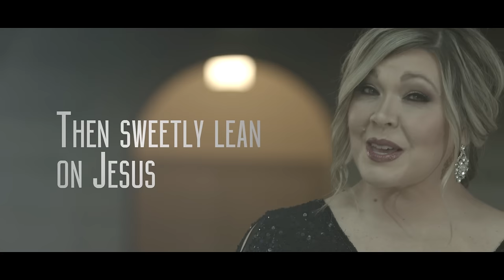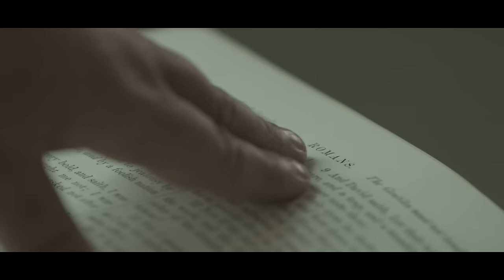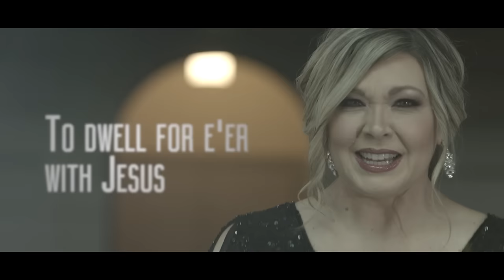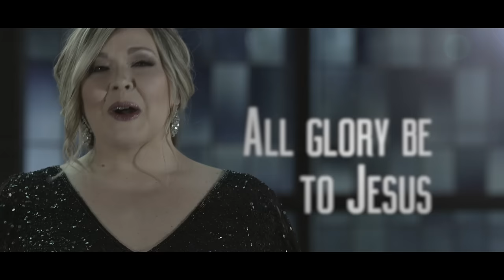Tiffany Coburn - Jesus (Official Lyric Video)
A new hymn 100 years in the making. The song Jesus was birthed from newly discovered writings from the vault of FannyCrosby

Listen, Purchase or Download Tiffany Coburn's debut Gospel album featuring a collection of cherished hymns and songs of inspiration.

Near To The Heart: Cherished Hymns and Songs of Inspiration
Released to Digital: November 23, 2018
Released Worldwide to Retail: January 18, 2019
Sony Music / Provident Distribution
Narrow Gate Entertainment / StowTown Records

Credits:
Words and Music by Fanny Crosby, Jim Brady and Melissa Brady
USV3M1900385